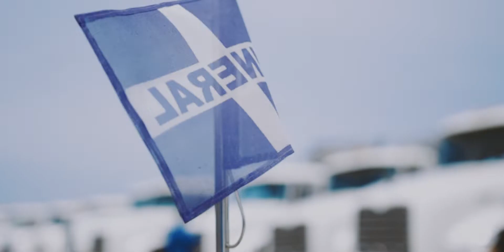Coleganan di ATCO Aruba a despedi di Herbert Horne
"Ami no ta corda e compania sin Herbert pasobra di tempo mi tabata mucha, ya e tabatey caba cu mi welo", asina Eduardo de Veer, presidente di MetaCorp a conta na ocasion di despedida di e pensionado mayor di e compania, esta Herbert Horne. A organisa un despedida special pe na ATCO Aruba situa na Sabana Blanco, mientras cu despues su ex-coleganan a compañ'e pa su ultimo luga di sosiego.